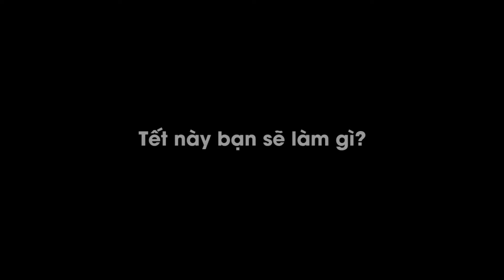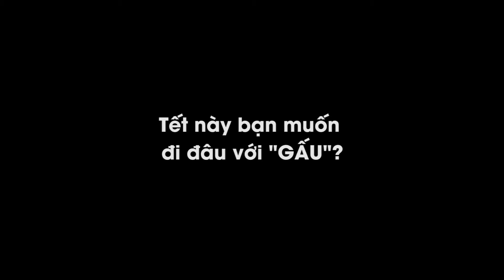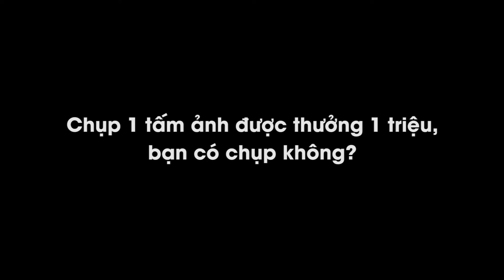| STARTUP NEWS | Tết này, bạn làm gì?